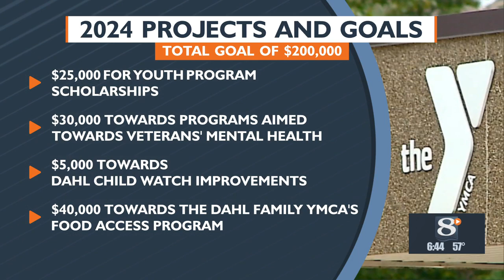La Crosse Dahl Family YMCA To Hold 'Y Giving Day' Tuesday